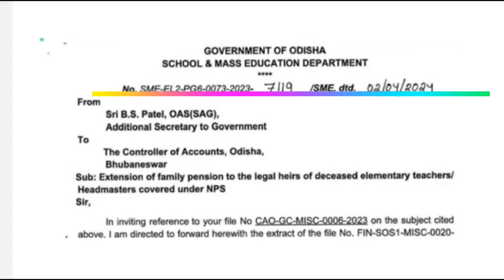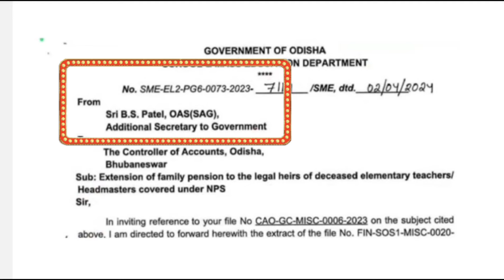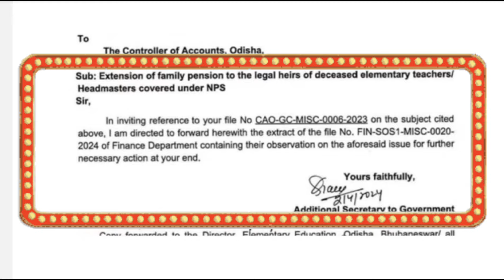ଆସିଗଲା ଖୁସି ଖବର | ସମସ୍ତଙ୍କୁ ମିଳିବ ପେନସନ | ସରକାରୀ କର୍ମଚାରୀଙ୍କ ପାଇଁ ଖୁସି ଖବର | Pension News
OPS News.

NPS News.

MAHESWAR SETHI